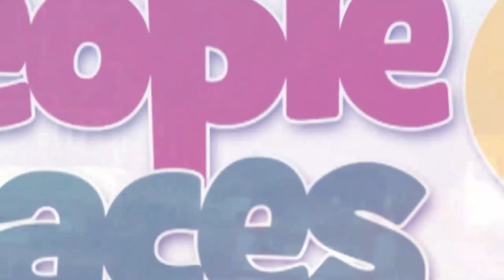This is one of most hopeless, uninspiring speech ever - A.B.A Fuseini